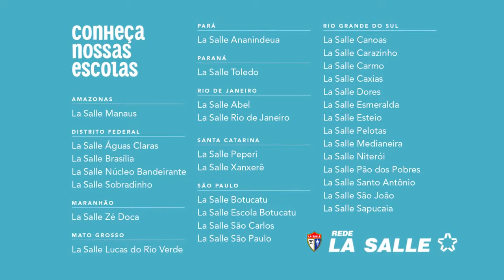Rede La Salle – Transforme Agora